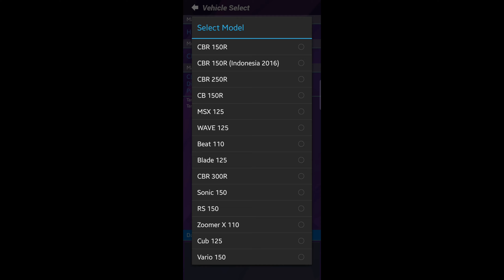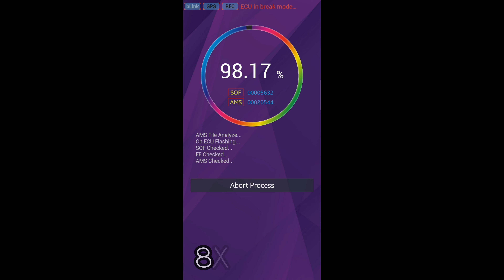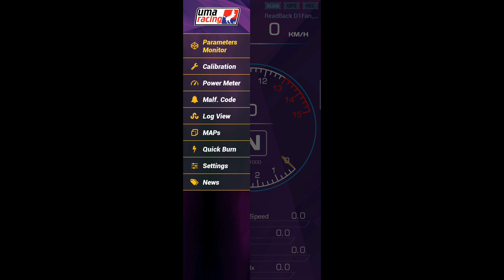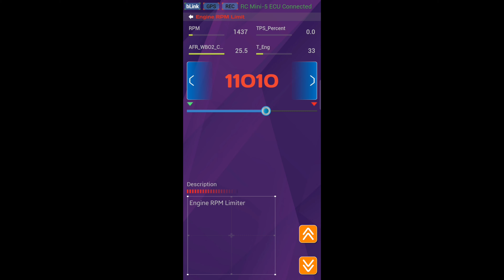4k Honda RS150R | stage 1 | tuning uma m5 150km/h sebelah mata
hi semua, setelah 1minggu menggunakan ecu uma m5, dengan 2 konfigurasi ejos dan ecu, maka top speed aku dah cecah 150km/h pada rpm yang aku tetapkan 11ribu rpm. so next aku akan buat basic stage 1 seperti air filter dan plug sebelum dyno untuk dptkan tuning yang terbaik. jadi kita layan dlu video setup basic ni dulu. yang mana,

Quick Burn : korang download database tuning/maping yang bersesuaian untuk bike korang. make sure sblm tu korang just on kan sahaja kunci jangan start motor paham?

WB O2 CL (Closed Loop) : sejenis setting untuk korang Auto tune yang mana korang belum ready untuk dyno. so untuk lebih paham korang boleh baca description dalam menu ni.

RPM Limit : ialah sejenis rpm limiter dimana masyarakat asyik sebut cut off cut off. so ini adalah setting untuk korang buang cut off tu. sebagai contoh rpm limiter rs150r std kilang adalah 10.5 ribu rpm dgn top speed 145km/h, so aku tukar limiter tadi ke 11k rpm dgn top speed terbaru 150km/h, dan kemungkinan jika aku limitkan ke 12k rpm(max) rs150r aku akan dpt 155km/h. ini adalah menggunakan sprocket std kilang ok!

last sekali yang aku belajar adalah

Coolent Fan : yang mana korang boleh set auto fan korang on pada suhu tertentu, misalnya 85°c so ni adalah contoh yang mana setiap motor akan berbeza talaan dan memerlukan kipas bergerak lebih awal.

So, please do subscribes, like and view till the end! Kalau nak disubscribe semula boleh comment di bawah! Thanks! Please be permanent. (Kinda hilang harapan bila you unsubscribe balik 😞) Support!
Ps : Appreciated bagi siapa yang permanent subs and honest pada diri. I salute, and may god bless you.